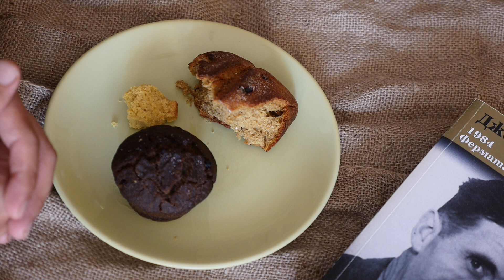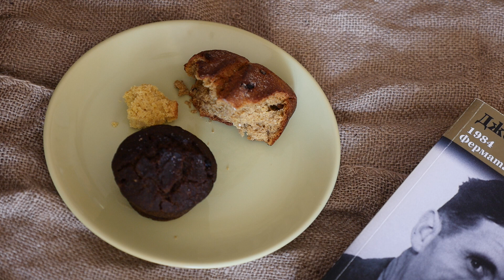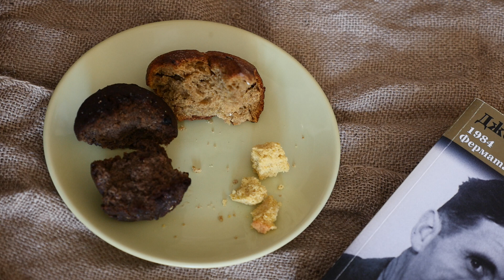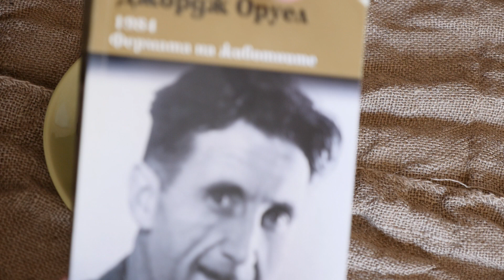Живият хляб - новите моменти